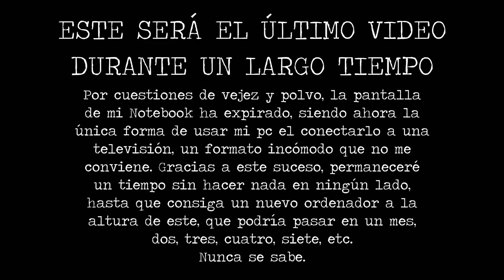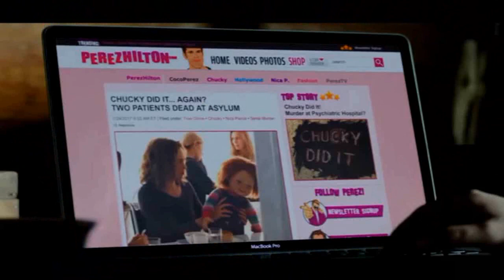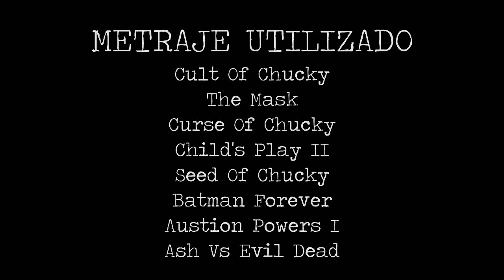Critiquendo - Cult Of Chucky